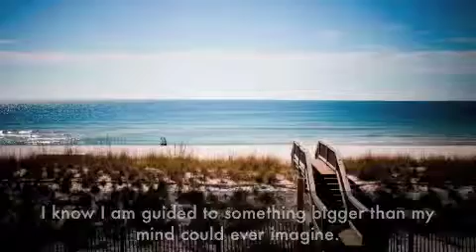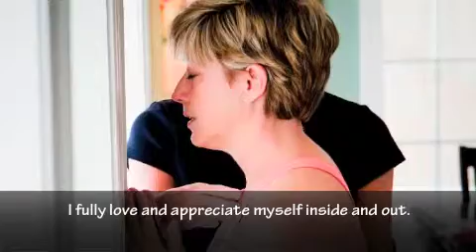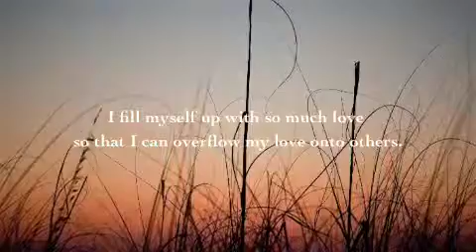LifeWorks #16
EPTWorks LifeWorks #16 Destin, Florida
November 2010

The EPTworks™ Lifeworks retreat is a luxurious beach retreat where you will let go and let God transform your life!

It is designed to support holistic healing therapists to achieve their own emotional freedom, physical healing and spiritual healing so they may better share their healing touch with more people.

India Arie - A Beautiful Day